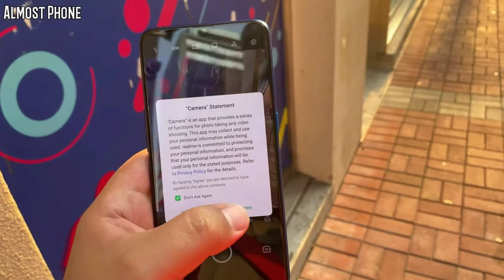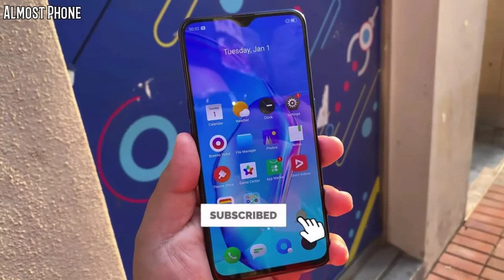3 Hidden Features Realme X2 | Live Bokeh | Camera test, Realme x2 indisplay fingerprint animation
Hello dosto is video me ham baat karenge realme x2 ke kuch Hidden Features aur trick bataya hai so agar aapko ye video pasand to like jaror karna